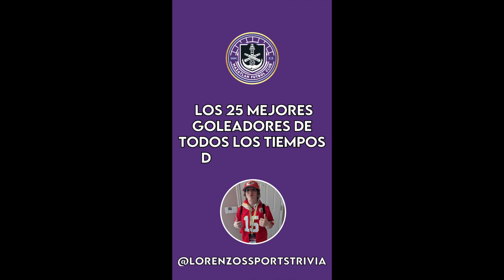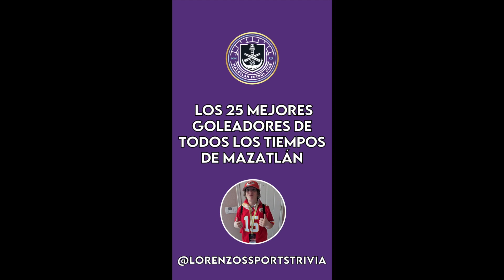Los 25 mejores goleadores de todos los tiempos de Mazatlán